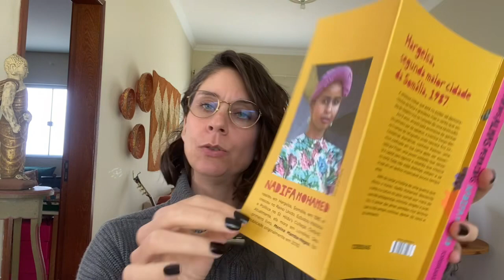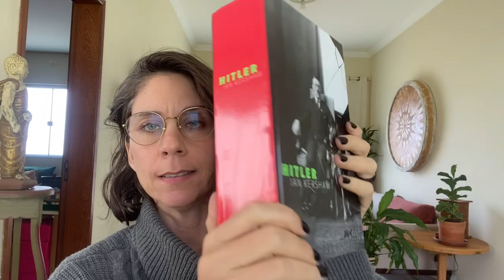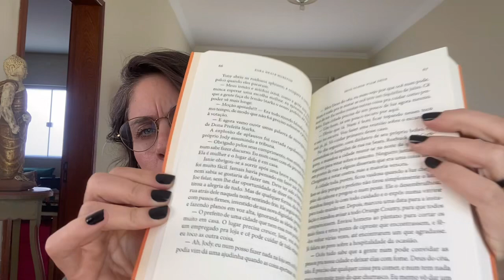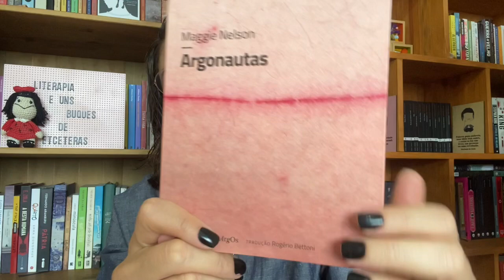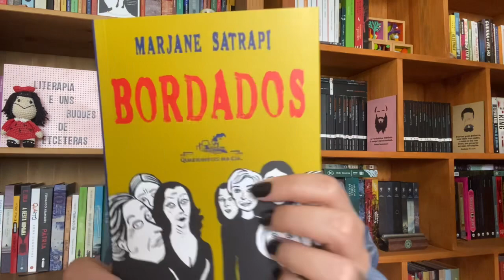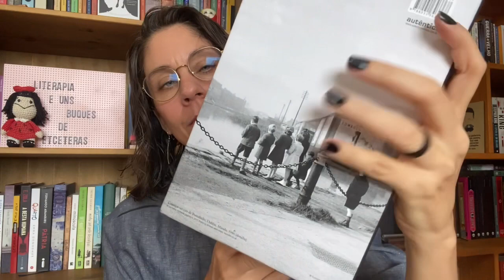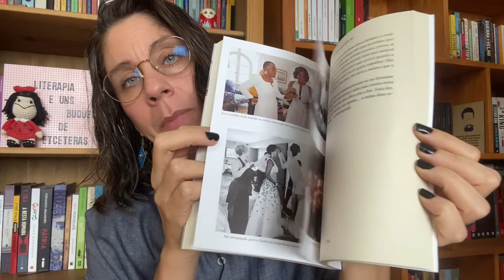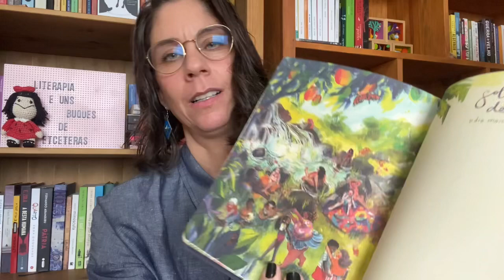Unboxing + Book Haul + Minha Agenda 2023 💓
Livros maravilhosos e uma agenda simplesmente divina 💓

Links para adquirir os produtos:

O Pomar das Almas Perdidas
Sete Anos Bons
Seus Olhos Viam Deus
Corpos Secos
Fabián e o Caos
Box James Joyce
Viola Davis: Em Busca de Mim
Me Diga Quem Eu Sou